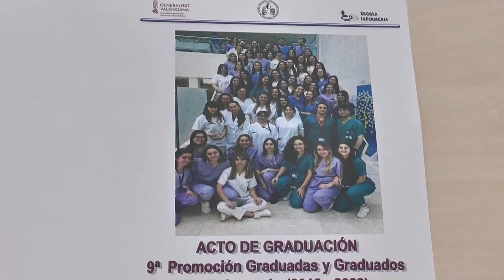Nueva remesa de egresados de la Escuela de Enfermería del Hospital La Fe | Cecova TV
Los alumnos de la Escuela de Enfermería del Hospital Universitario y Politécnico La Fe de Valencia de último curso retoman las galas de graduación después de dos años de interrupción. Nueva remesa de egresados que ocuparán nuevas plazas y vendrán a nutrir la falta de enfermeras que existe actualmente.